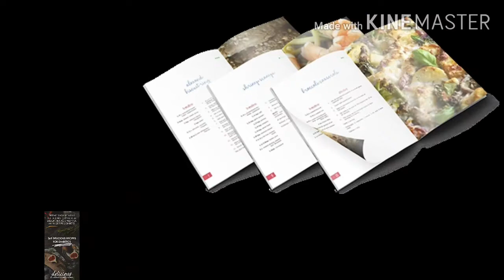THE ULTIMATE DIABETIC COOKBOOK | J vlog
ULTIMATE DIABETIC COOKBOOK

Whether you are dealing with type 1 diabetes, type 2 diabetes or gestational diabetes mellitus, this disease affects every part of your life, including the food you eat every day.

The result is that you feel trapped and helpless, and you feel like THE FOOD BECOMES YOUR ENEMY.

NOW YOU CAN PREPARE EXQUISITE MEALS THAT ARE NOT ONLY A TOTAL DELIGHT, BUT ALSO HELP YOU MANAGE DIABETES, AND:

  *ACHIEVE BLOOD SUGAR CONTROL

  *LOWER YOUR RISK FOR SERIOUS HEALTH CONDITIONS

  *MANAGE AND PREVENT COMPLICATIONS OF DIABETES

  *DIMINISH THE AMOUNT OF INFLAMMATION IN THE BODY

  *INCREASE GOOD CHOLESTEROL, DECREASE TRIGLYCERIDES AND BAD CHOLESTEROL

  *HELP YOUR IMMUNE SYSTEM FIGHT DAY-TO-DAY STRESSORS IN YOUR SYSTEM

  *HELP METABOLIC SYNDROME, A POTENTIAL DIABETES COMPLICATION

  *LOSE WEIGHT AND LOWER RISK FACTORS ASSOCIATED WITH CANCER

With 369 recipes in 9 categories  it's possible to create a diverse diet plan for every day, without having to repeat the same meals over and over again.

Don't forget Hit!